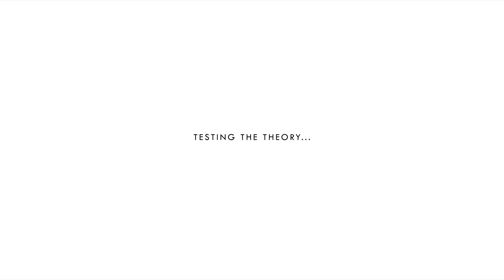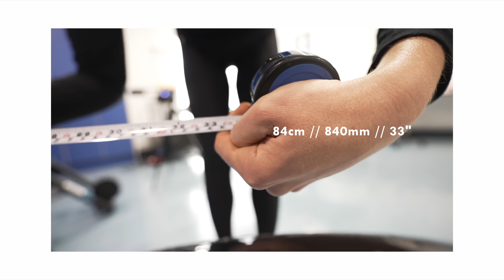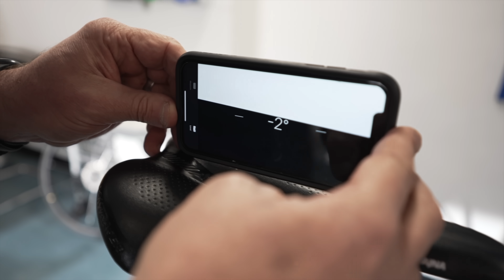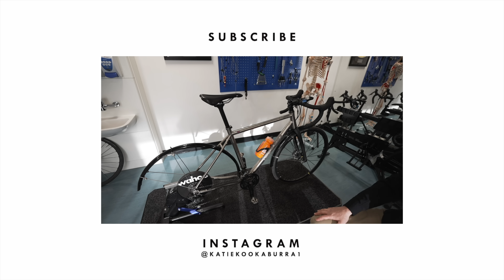Fix Sore Knees, Back Pain, Numb Hands!! How To Perform a FULL BIKE FIT At Home! w/Phil Burt!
The genius and master bike fitter, Phil Burt, gives all his tips and tricks for the perfect bike fit at home / on your turbo :)

0:00 Intro
0:28 Who can benefit from a bike fit?
1:28 The PERFECT saddle height!
3:33 Saddle tilt, and problems if not correct!
4:44 Determining your ideal handlebar width.
6:28 Crank length & your height.
10:01 Zwift / Turbo set up tips
12:32 Outtakes! 😛

Any questions about bike fit, ask them in the comments and Phil and myself will film more videos.

Oh and enjoy the outtakes! There were so many I couldn't include them all hahaha! :)

Thanks again to Zwift for partnering with me for this Level Up series!